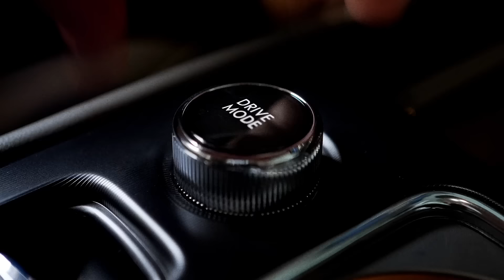2023 Lincoln Corsair | Performance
You will enjoy seamless journeys with the 2023 Corsair, thanks to an engaging 2.0L Turbocharged I-4 engine, the smooth sensation of an eight-speed transmission, the readiness to adapt with tailored drive modes, and the confidence of intelligent drive-assist features.